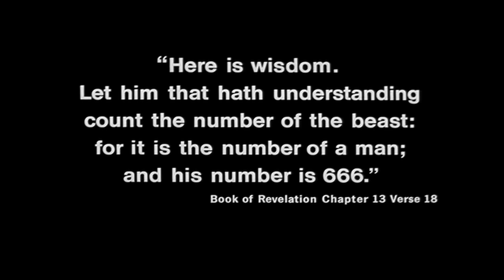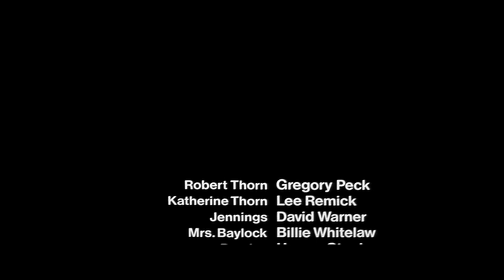The Omen (1976) - Unused Score by Laurence Rosenthal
Few know that Jerry Goldsmith wasn't the first choice to compose the music for "The Omen" (1976). Laurence Rosenthal's rejected original score was later reused for "Easy Money" (1983).

The Omen 1976, the omen soundtrack, the omen parody, the omen spoof